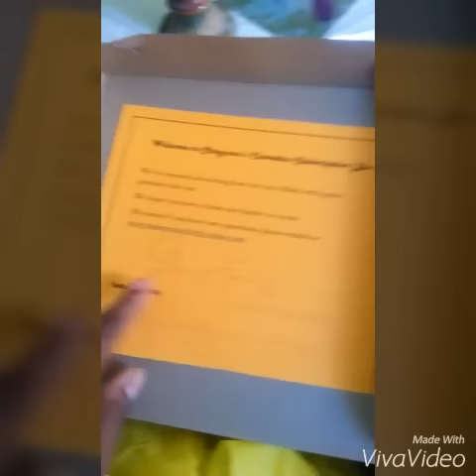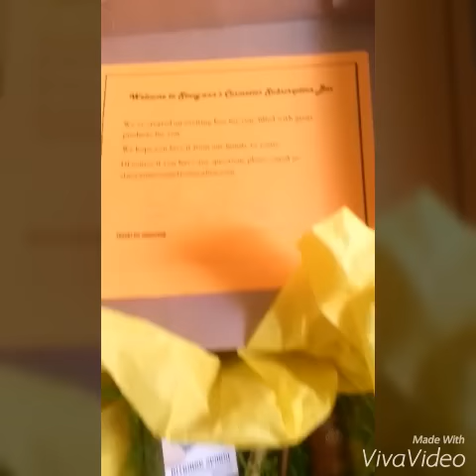Jamaican based first beauty subscription box.....get yours 1876-837-0627 (Whatsapp)